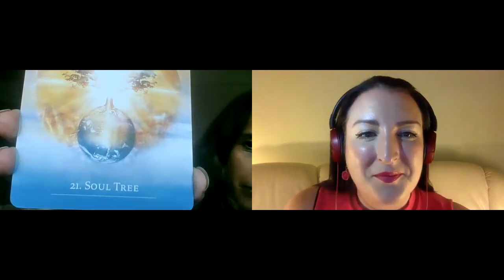Tree Spirits & Light Language with Tamara Goodstein & Mary Catherine - Lionsgate Festival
Lionsgate Light Language Festival
August 7th all day LIVE event FREE
Chat on Tree Spirits with the wonderful Tamara Goodstein.
Tamara is one of the workshop hosts for the Festival and she gives a taster here of the workshop Topic (hosting with Judy Stein Gajeski & Christine Harrington)

We are having a chat about Light Language With the tree spirits and Tamara brings through a Light Language transmission from the Tree Spirits here in this video. Please receive as aligned .

Tamara can be found on facebook at Soul Quest Life Coaching & Energy Healing, Tamara is an Intuitive Life Coach, Light Language Energy Healer, Reiki Master Teacher & Light Language Activator.

Recordings can be purchased post event.

Lots of workshop events including activating your light language, meeting your Dragons, unicorns, tree sprits, Ecstatic dance and kundalini activations in Dance, ART & Creativity , Meditations, Transchanneling, Inner child work, Divine Feminine workshop & so much more including a LIOSGATE Transmission.
This is a massive co creation of many souls getting together to share light and love - opening hearts and minds and bodies.